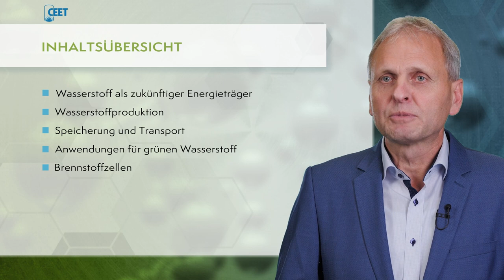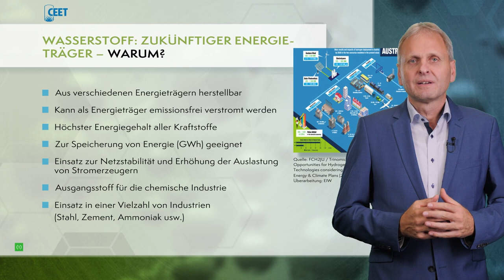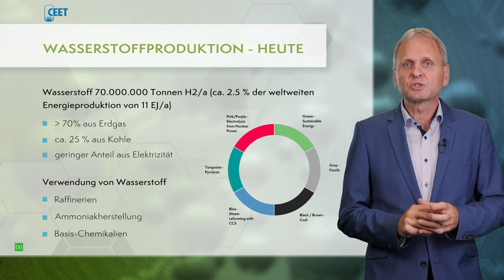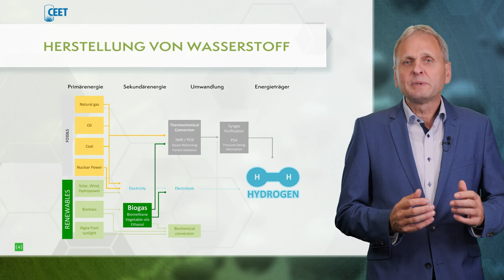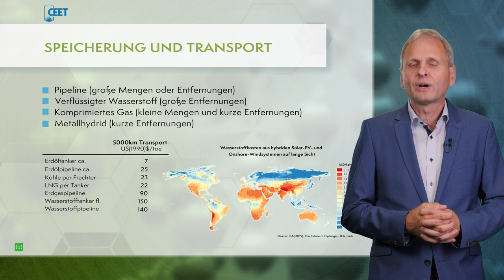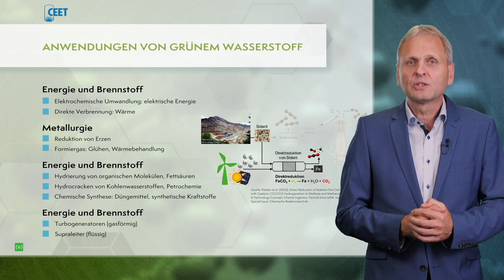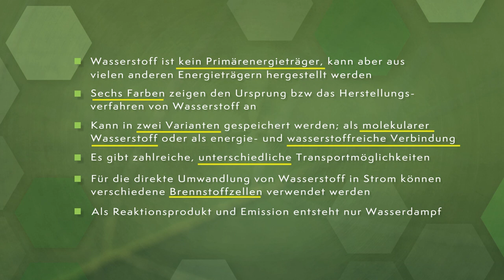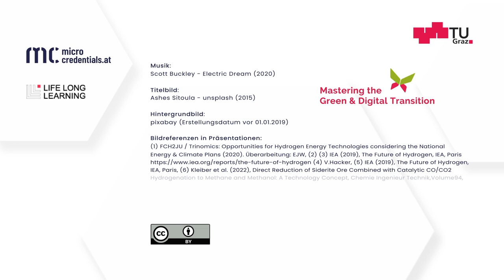Green Production - Grüner Wasserstoff | iMooX.at